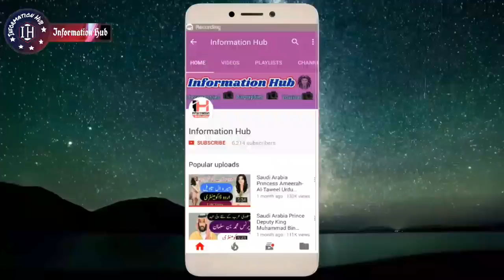Pakistan Army Most Valuable And Awesome Weapon ''Post Guard Aahan''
Assalam-o-Alaikum Doston,
Doston Aaj Ki Video Main Aapko Batao Ga K Pakistan K Dangerous and Useful Weapon Aahan K Baray Main Umeed Hai Ye Video Aapko Pasnd Aaye Gii.. Agr Video Pasnd Aaye To Like Aur Share Zror Kijye Ga And Thanks for your Time and support..!